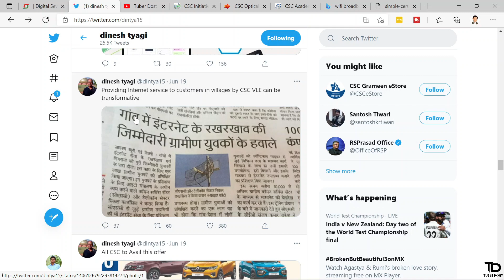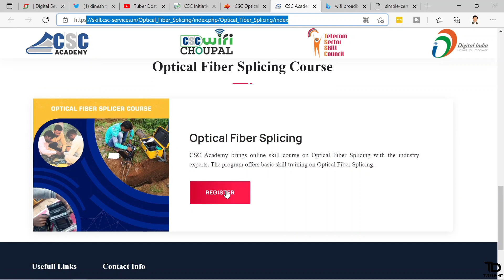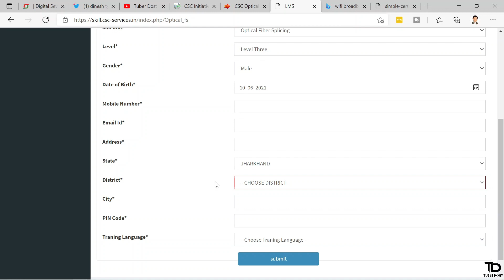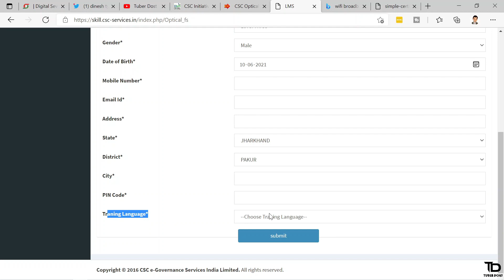optical fibre splicing cource traning -CSC WIFI choupal new update job on wifi choupal after traning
optical fibre splicing cource traning -CSC WIFI choupal new update job on wifi choupal after traning 2021

Hello Guys aaj ke is video me maine wifi choupal ke baare me new update batay ki agar aapke area me wifi choupal ka kaam suru ho jaata hai to telecom sector skill councill se aapko training complete karne ke baad job milegi jisme 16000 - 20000 ki monthly salary bhi milegi. Thanks...